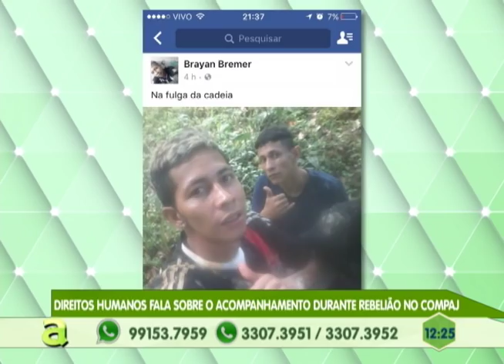Secretário de Segurança Sérigio Fontes fala sobre a medidas adotadas após rebelião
04º BLOCO AGORA 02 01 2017 - Secretário de Segurança Sérigio Fontes fala sobre a medidas adotadas após rebelião